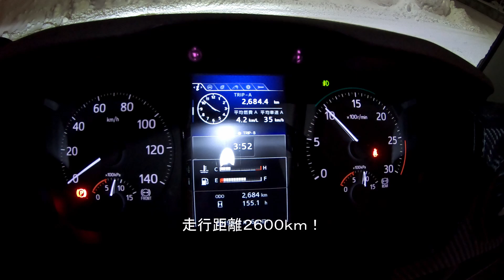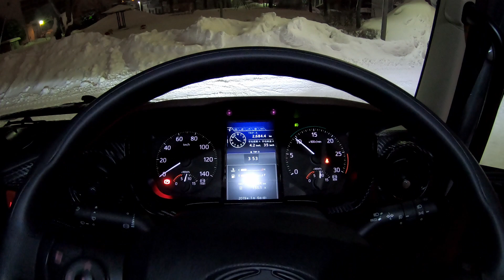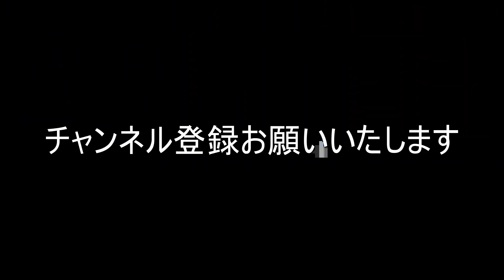除雪 排雪のお仕事に同行 札幌 2019年1月6日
普段見ることのできない雪堆積場はこんな感じになってます。

ユルくやってますのでご覧あれ～